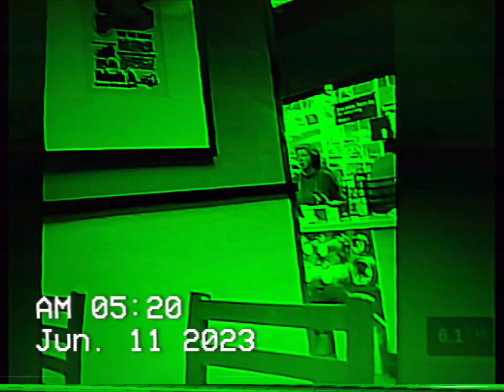MCDONALD'S IN WALMART IN LUBBOCK TX